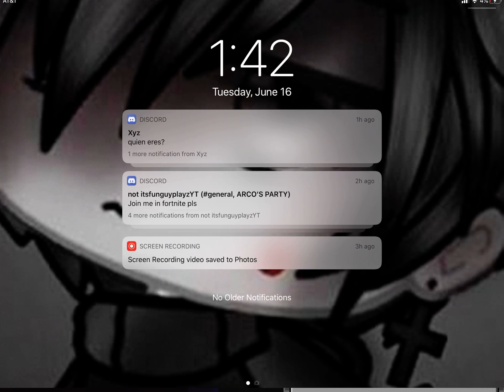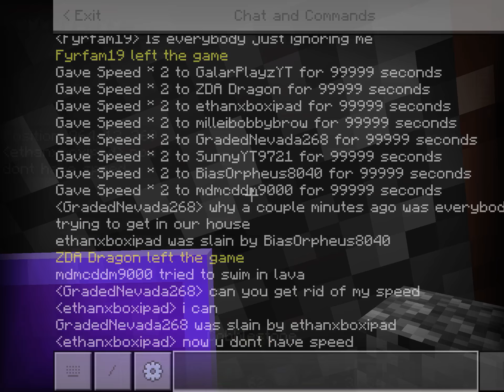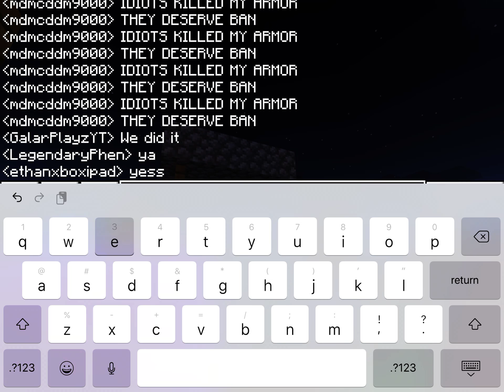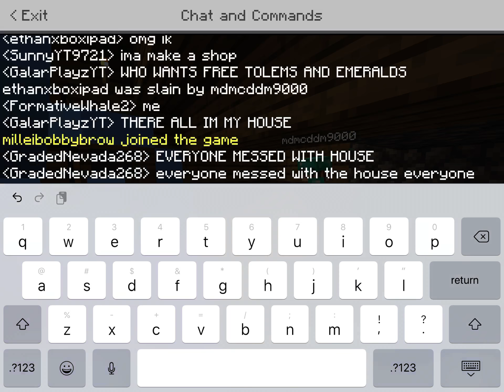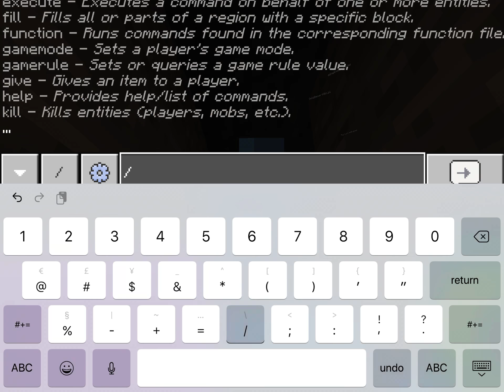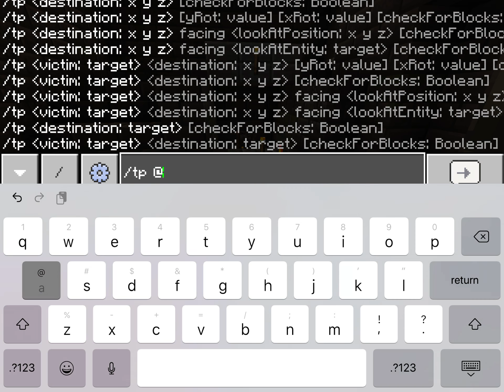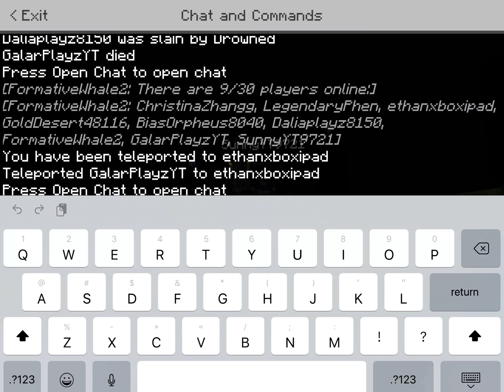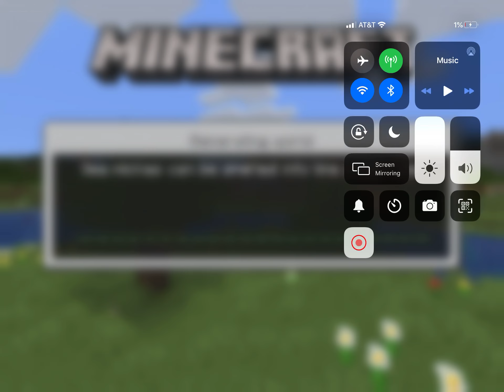HACKER ep 1